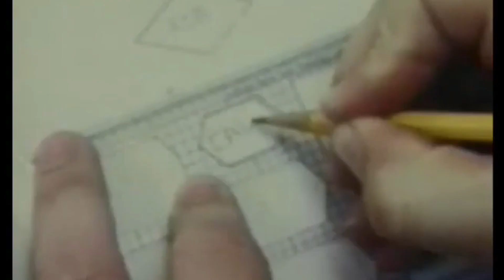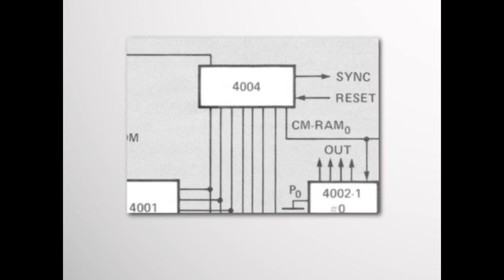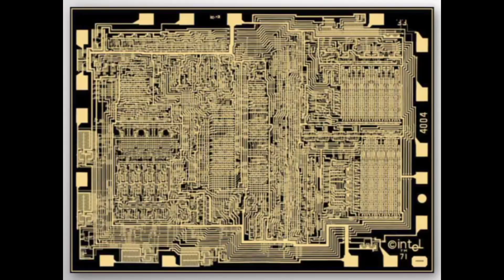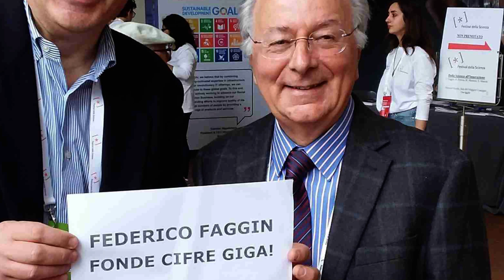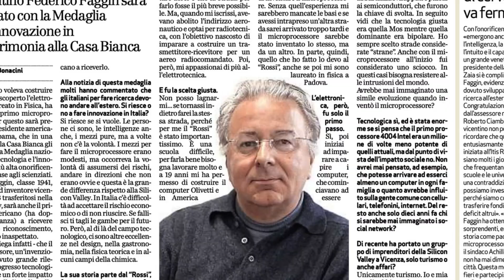How Federico Faggin CHANGED the Face of Computing Forever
Federico Faggin’s inventions didn’t just shape Silicon Valley—they transformed the entire world. Discover the untold story of the Italian mind behind the microchip, the touchpad, and a radical new theory of consciousness.
Federico Faggin stands as a true icon of Italian ingenuity, whose groundbreaking work at Intel and beyond sparked the digital revolution. From his early days in wartime Italy to inventing the world’s first microprocessor, Faggin’s relentless curiosity and vision redefined what technology could achieve. This video explores not only his technical genius but also his profound personal journey—from pioneering neural networks and touch technology to his bold quest to understand consciousness itself. Through exclusive insights and firsthand accounts, you’ll witness how Federico Faggin’s story embodies the spirit of innovation, resilience, and the pursuit of meaning. Whether you’re passionate about science, Italian culture, or the mysteries of the mind, this is a story that will inspire you to think bigger and dream bolder. 😃
Rejected concepts? Doubts from others? 🤔 Faggin faced them too! His resilience in pursuing his vision is a powerful reminder: your unique perspective matters. What unconventional path are YOU forging? 🚀

*Key Moments:*
* 0:09 "Before Silicon Valley, there was Federico Faggin."
* 3:31 At 18, designed computers with early transistors.
* 5:12 Six-month US trip led to silicon gate technology.
* 7:53 First 4004 microprocessor produced; "it works!" call.
* 12:09 "Awakening" at Lake Tahoe shifted life's purpose.

This video explores the monumental impact of *Federico Faggin*, inventor of the microchip and touchpad. Key moments include the bold opening statement, early computer design, the pivotal move to the US, the first microprocessor's creation, and a profound personal awakening that redefined Federico Faggin's life.

We're so passionate about this, which is why we offer all of this for free.

We use advanced TTS narration for accessibility and consistency. Let us know your thoughts.